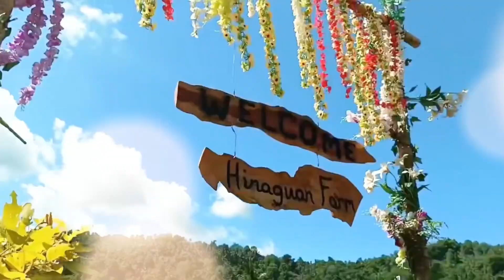Labanan Ng Luto Kanino Ang Papasa?